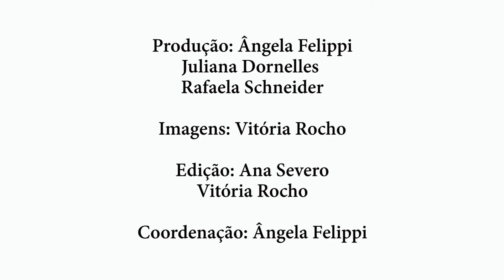Estratégias para integração de agricultores na busca de mercados - Dr. João Armando D. Machado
Dr. João Armando Dessimon Machado é Professor da Graduação e da Pós-Graduação em Desenvolvimento Rural (PGDR) e da Pós-Graduação em Agronegócio da Universidade Federal do Rio Grande do Sul. No vídeo o professor enfatiza que, como pesquisador, é importante se colocar no lugar do agricultor para se entender a realidade sobre o ponto de vista dele a fim de compreender os processos internos da propriedade e as formas de interação dela com o meio externo.